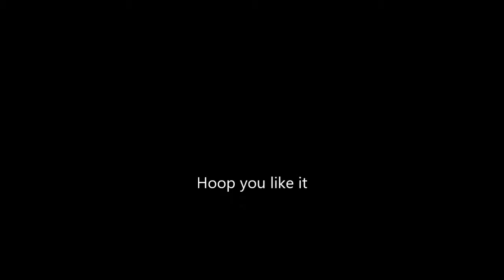Street fighter V pc I5 6600K + R7 260X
Street fighter V pc
played on
I5 6600K
R7 260X
Asus Z170-M plus
8 gb DDR4
story mode and online match